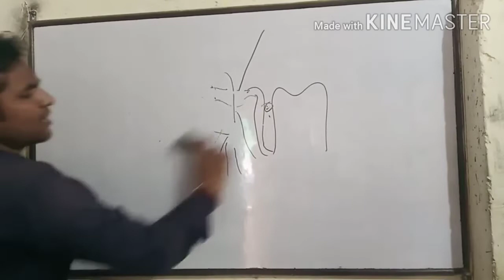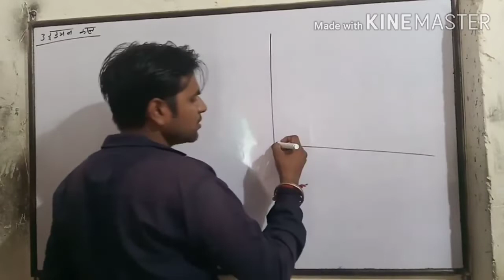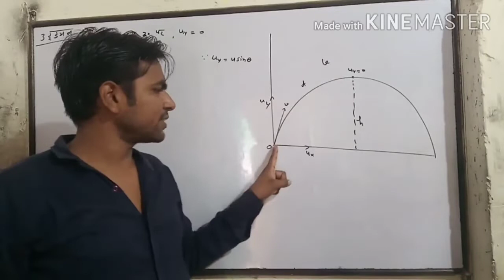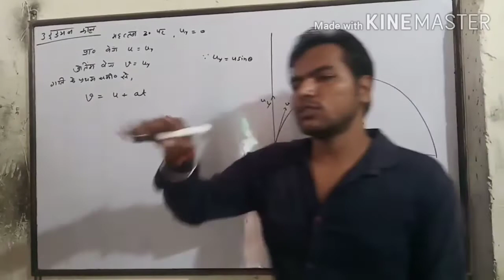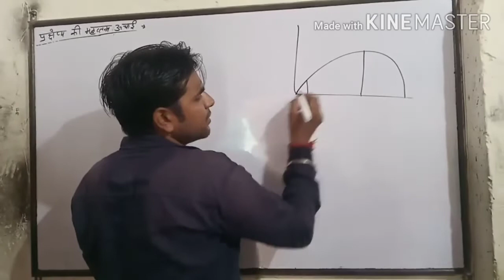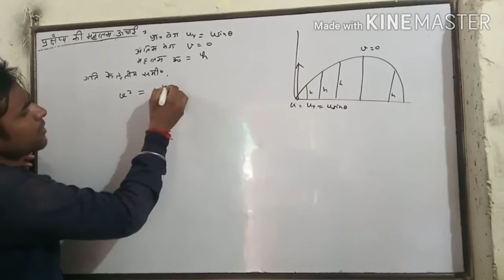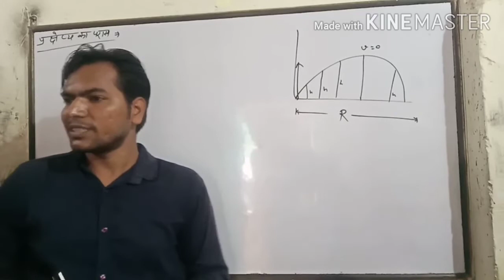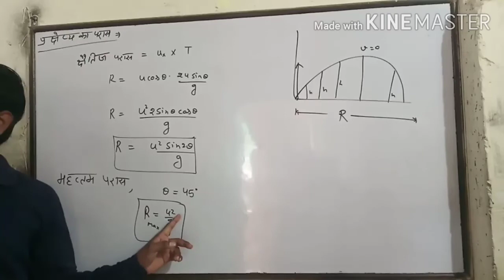Flight time ( उड्डयन काल), Hight of Projectile( प्रक्षेप्य की ऊंचाई) Range of projectile